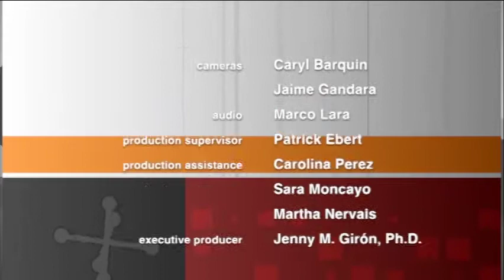Perspectives El Paso 281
Jim Paul with Hospice El Paso.